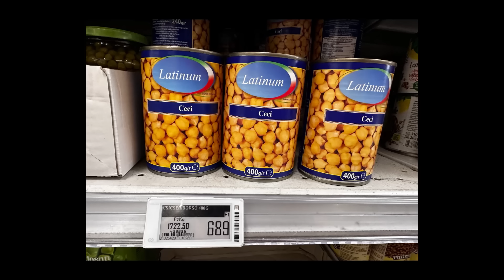HOGYAN VÁSÁROLUNK, HOGY SPÓROLJUNK, MIBŐL UTAZUNK? 2. RÉSZ HÁZI FAGYI ÉS NASI OLCSÓN, EGÉSZSÉGESEN